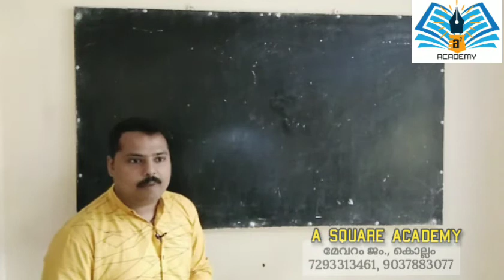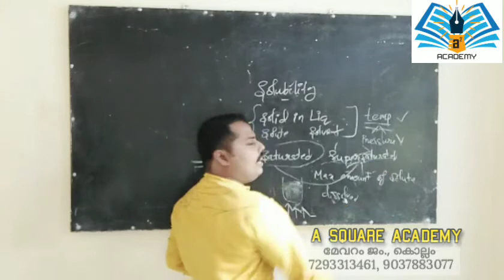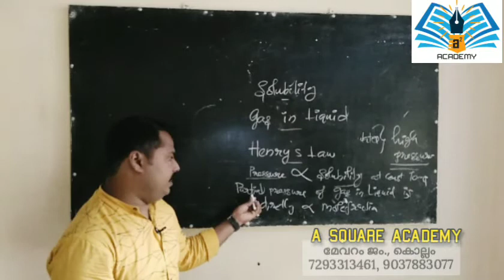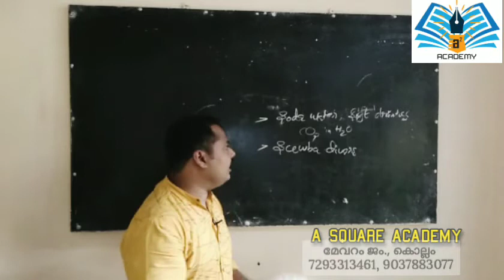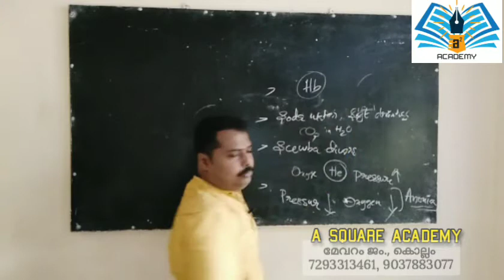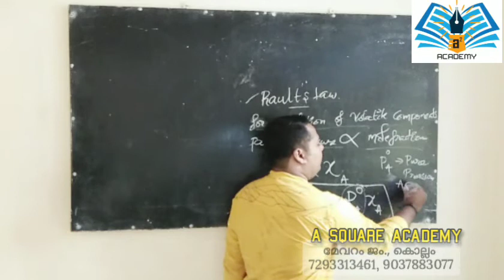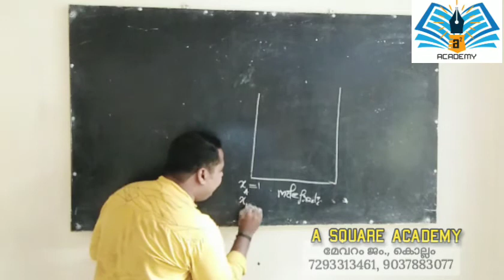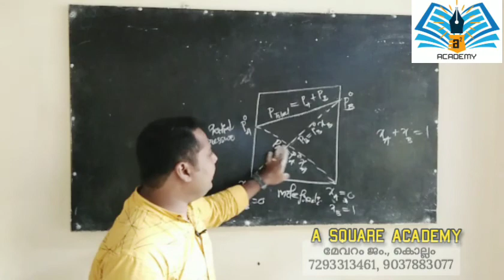+2 CHEMISTRY CHAPTER 2 :- SOLUTIONS PART 2